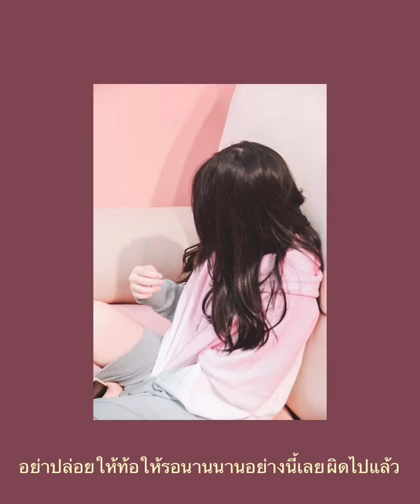Miss call — senorita✨ cover by Ming Ming 🥀✨